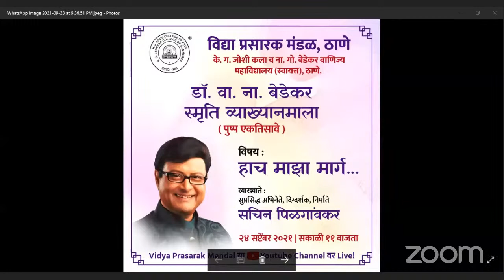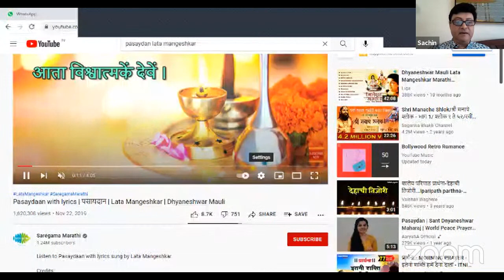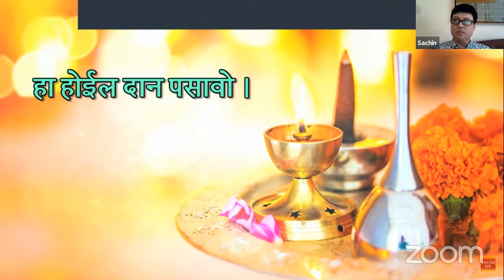Dr. V. N. Bedekar Memorial Lecture Series - 31 Shri Sachin Pilgaonkar on the topic हाच माझा मार्ग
Dr. V. N. Bedekar Memorial Lecture  Series Lecture no. 31  Shri Sachin Pilgaonkar on the topic हाच माझा मार्ग..